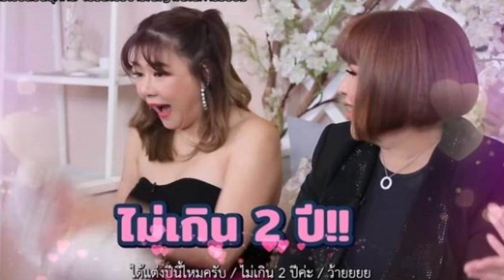ชาวเน็ตจับตา โอ๋ ภัคจีรา กับหนุ่มข้างกาย หลังหมอดูทักจะได้แต่งงานใหม่ ตรงคำทำนายเป๊ะ